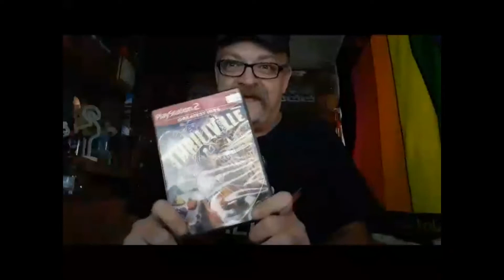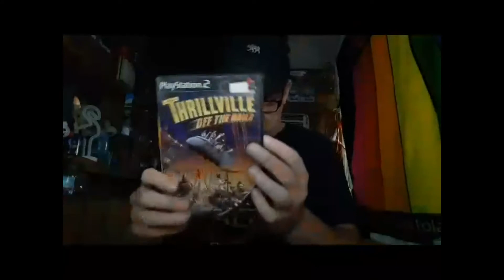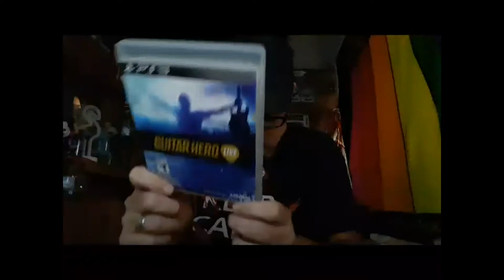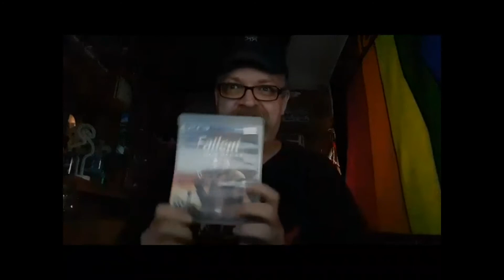From the Vaults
Time to go through some of my old games..

Big Bear Hugs -Ed